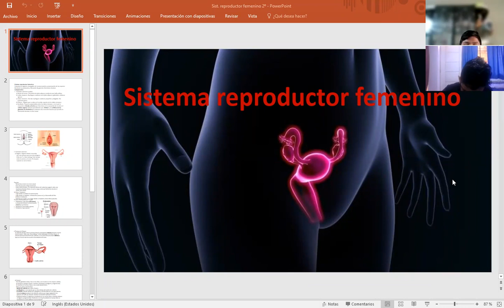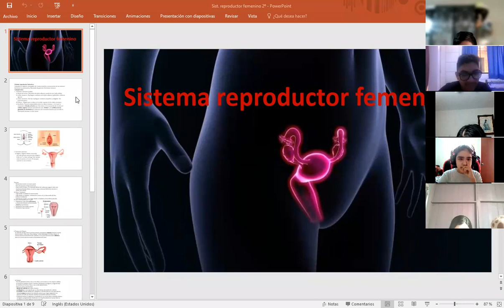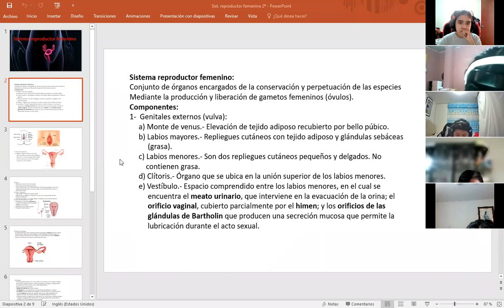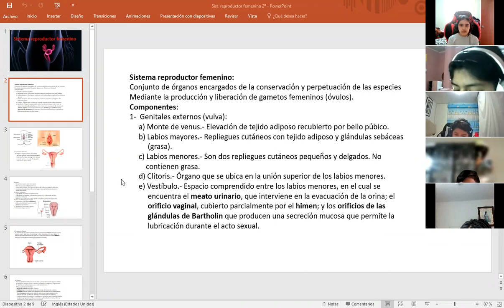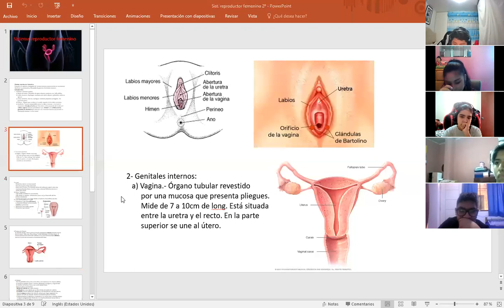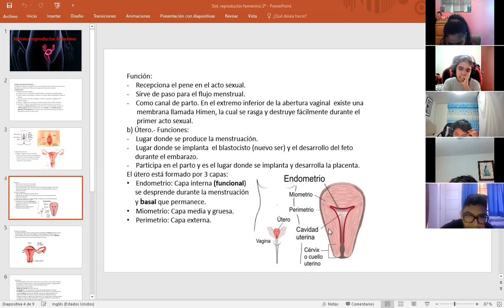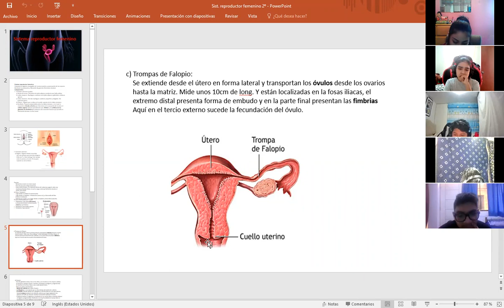Sistema reproductor femenino 2-I